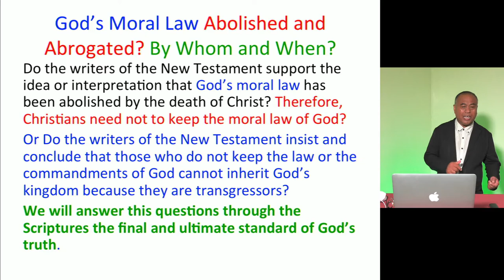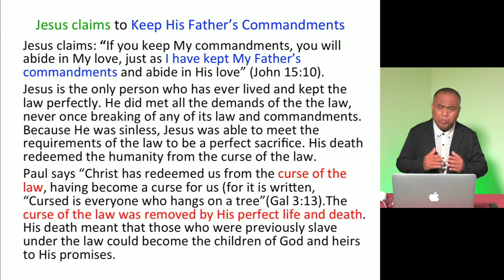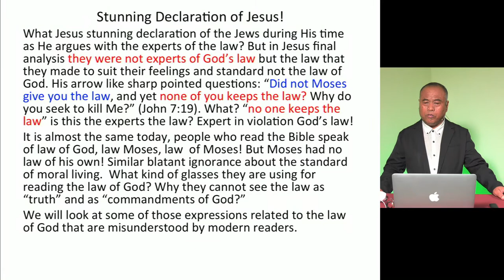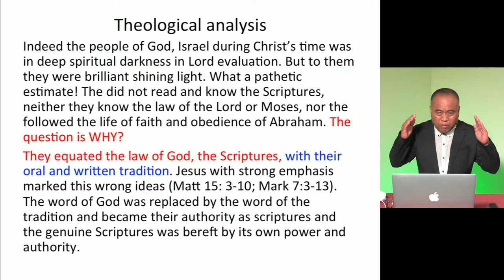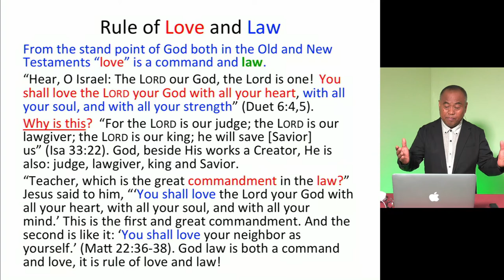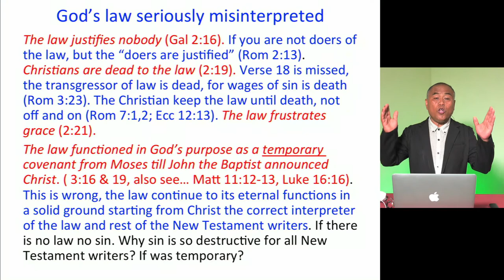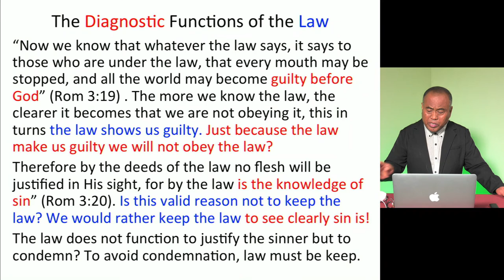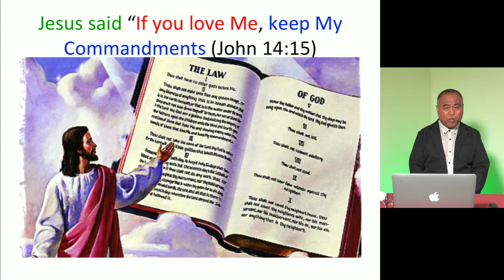God's Law Abolished by Whom and When? - Pastor Rico Taga Javien, PhD